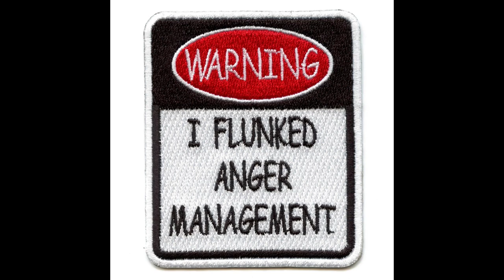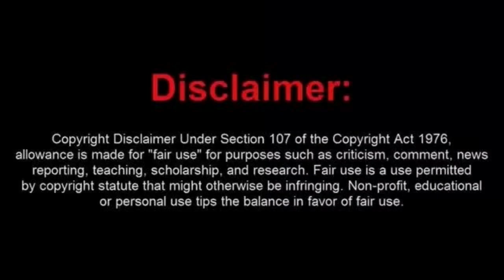Portland Man Being Charged With Road Rage Rampage